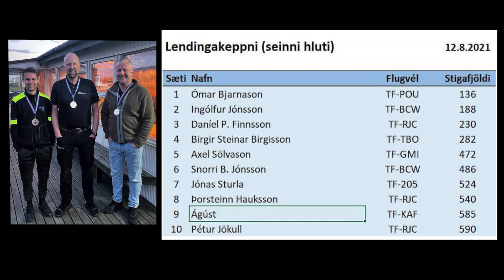Yak 18T Dead stick landing competition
Spot landing competition in Iceland.  Duel between two co-owners of Yak 18T go head to head and the competition comes down to the last landing with a controversial decision by the judges.  This is in Tungubakkar small private airport in Iceland.  12th of August 2021.